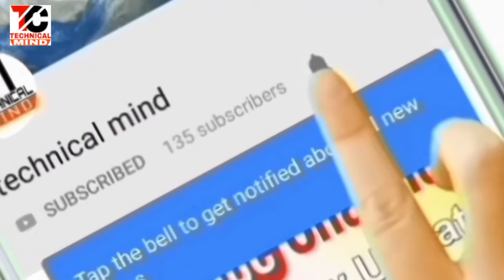Technical guruji Ko kisne promote kiya। how to promote technical guruji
Dosto maine is video me bataya technical guruji ko kisne promote kiya